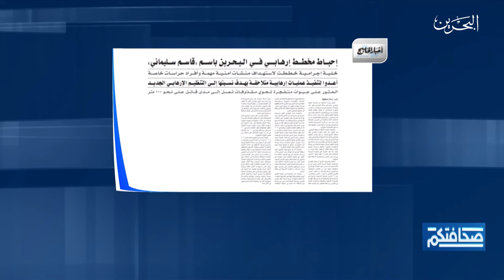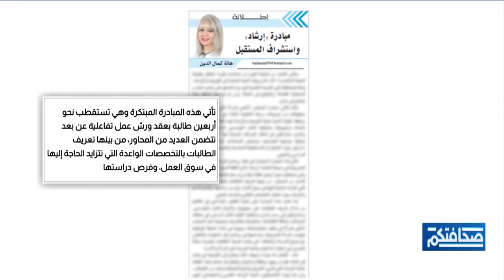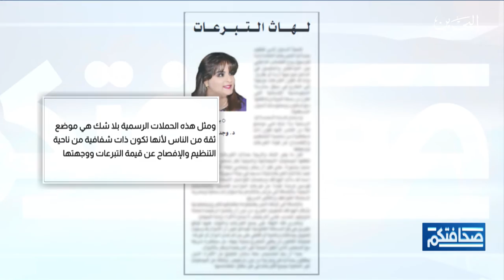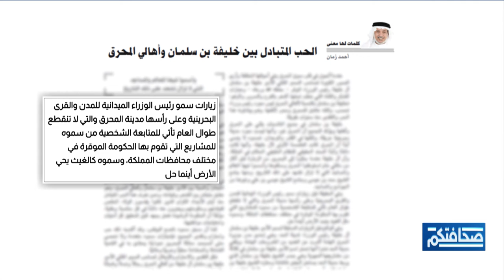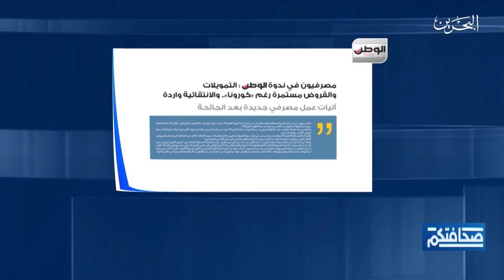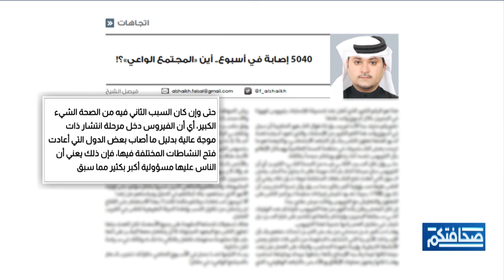صحافتكم | 20-9-2020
مطالعات الصحف البحرينية في برنامج صحافتكم ليوم الأحد الموافق 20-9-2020